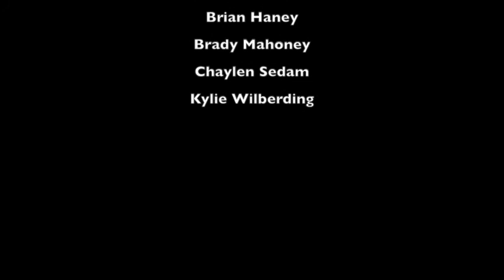2014 Football Final 40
Our 2015 Senior football players enjoy their last Thursday Night practice and run their final 40 yard dash among family and friends.